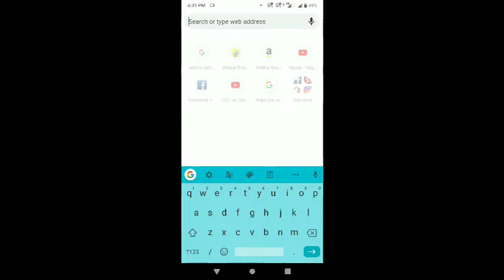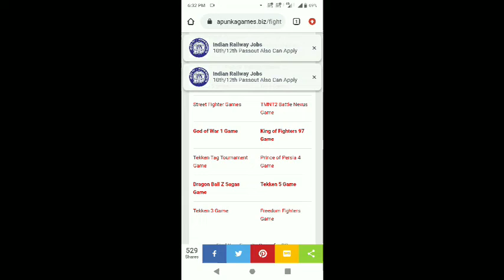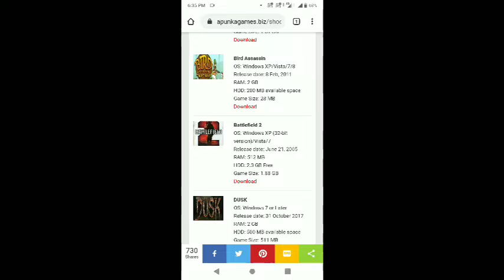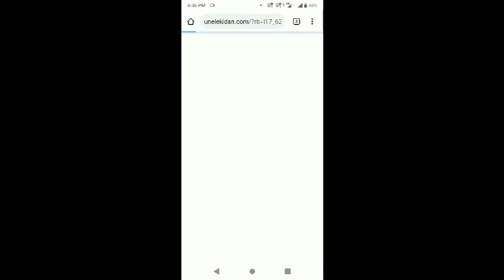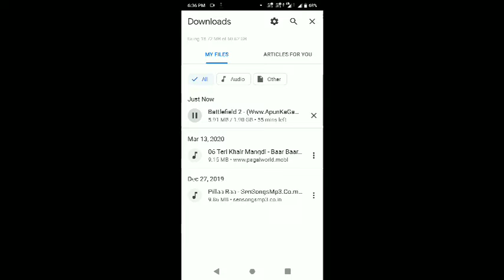Best website to download all PC Games (compressed)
You can download all PC games very easily.
Just search - (Apunkagames) and choose your favorite games and download.

Enjoy all your favorite games 😊